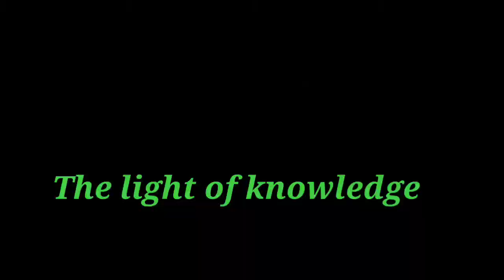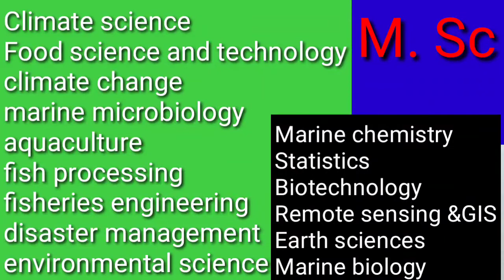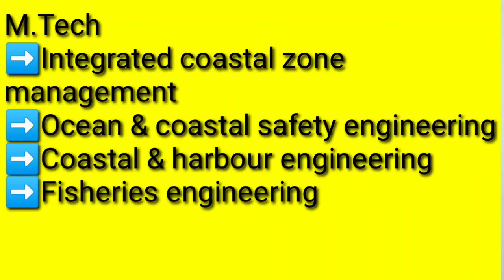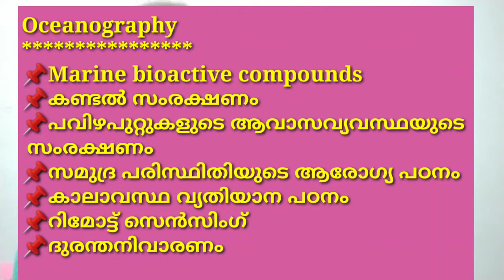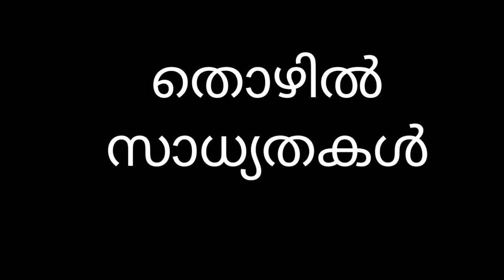Kerala Fisheries University- Courses& Details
Courses

34 courses

▶️DEGREE

 🔹Apply through entrance exam.

▶️PG - 28 courses
▶️DIPLOMA
▶️PG DIPLOMA